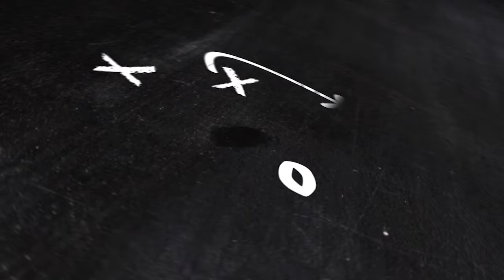Inside the Film Room Basketball Week 3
Go Inside the Film Room with Governors Sports Report Kristen Eargle as she host men's basketball head coach Matt Figger, women's basketball head coach David Midlick and freshman Brianah Ferby in this week's episode.